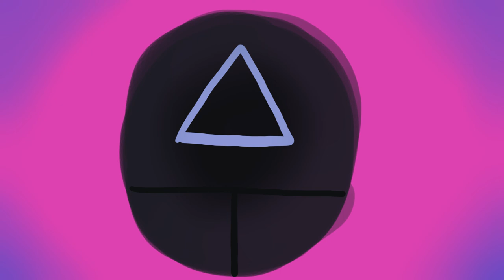Squid Game is fun: Voting 🔴🔺🟥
Gi-hun and Sang-woo have to vote whether to stay or leave the Squid Game.